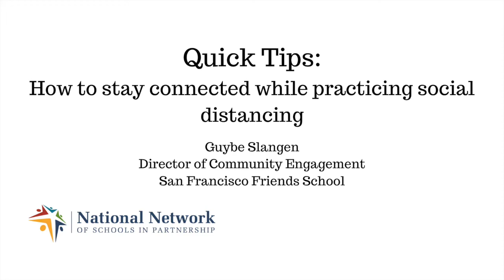How to remain engaged with your community while in isolation. NNSP Quick Tips #2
Guybe Slangen, Director of Community Engagement at San Francisco Friends School, shares with us 4 tips to staying connected in a time of isolation